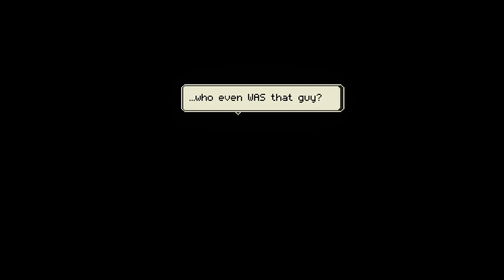Black Chest Carry - Enter the Gungeon (New Playthrough)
NEW PLAYTHROUGH OF GUNGEON! Let us know what you guys think and if you want us to do more with this. Enjoy :D